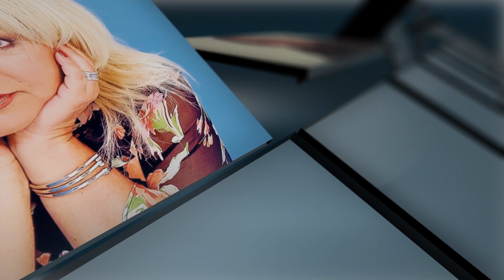Rămâi cu mine - Andra - 100 de melodii ale românilor | EU aleg România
Andra este fără îndoială  una dintre cele mai bune voci ale generaţiei actuale de soliste. Înzestrată cu un timbru  unic şi cu un munte de talent, ea s-a lansat în muzică încă din adolescenţă, iar de-a lungul timpului a demonstrat că poate aborda cu succes orice gen muzical, de la pop până la muzică populară. Însă, pentru a avea succes nu e suficientă doar o voce bună, ci şi piese pe măsură, care să prindă la public.

Unul dintre marile hituri  lansate de Andra este şi piesa Rămâi cu mine. Compusă de Adrian Romcescu, pe versurile Danei Dorian, melodia a fost inclusă pe albumul omonim, apărut la începutul anului 2005.

Cu o carieră impresionantă, zeci de hituri lansate şi sute de concerte, Andra este una dintre cele mai bune voci feminine din România. A lansat până acum 13 albume de muzică pop dar şi populară, ceea ce dovedeşte că este un artist complet care poate aborda orice stil muzical cu acelaşi succes.

Radio România Cluj
Realizator: Dan Izvoreanu
Coordonator proiect: Andrei Huţanu
Operator cameră: Andrei Creţoiu, Bogdan Vişan
Editor imagine: Bogdan Vişan